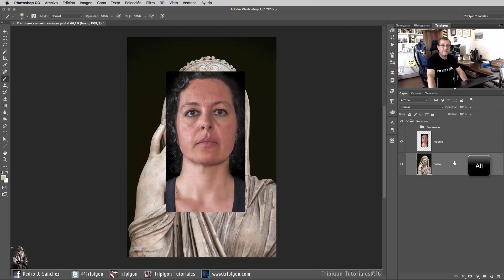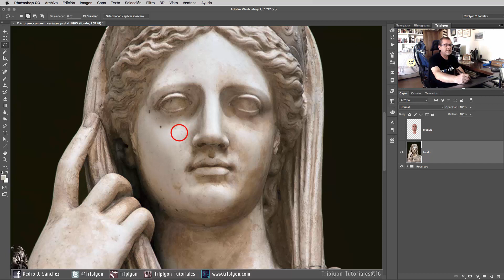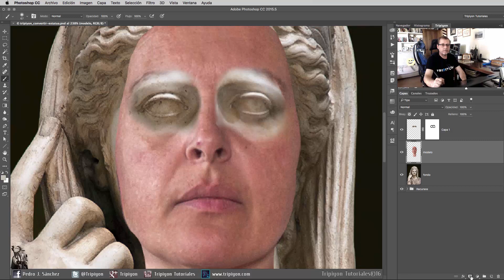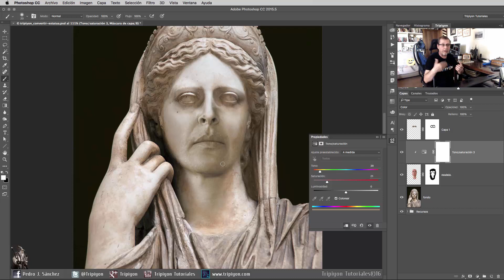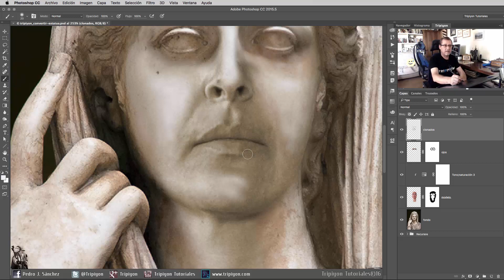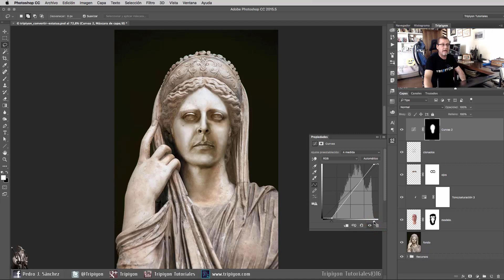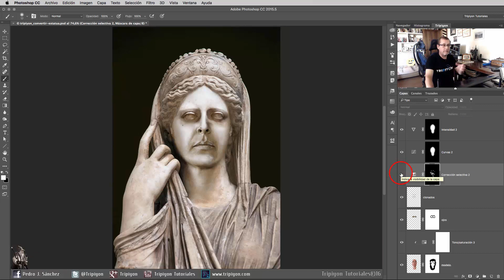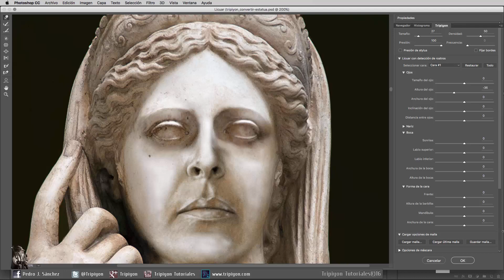Cómo convertir a una persona en estatua con Photoshop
En este tutorial explico cómo convertir a una persona en estatua de piedra con un efecto muy realista.

♦︎ Técnicas usadas:
- Modos de fusión.
- Capas de ajuste.
- Ajustes de color.